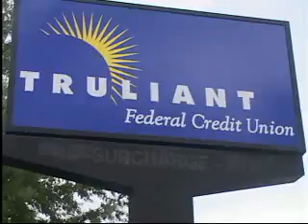NC Banks PKG